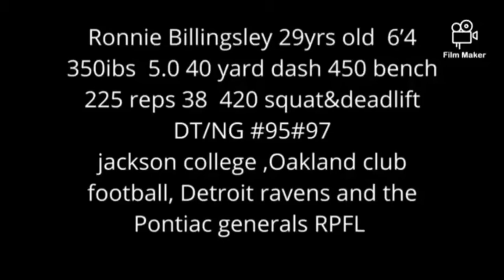Ron pt 2